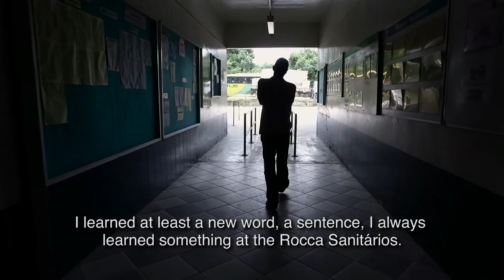Promoting Childhood remove 4,820 children from child labor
The project Promoting Childhood was a partnership between the NGO World Vision and the Telefonica Foundation to remove children from child labor.

Its performance was through four areas: raising awareness of people to the subject, direct action with children and adolescents, the economic inclusion of families and the monitoring of public policies and political articulation.

The results were the most positive possible. From the 6,180 children and adolescents who took part in the project over the four-year duration of it, 4,820 were withdrawn from child labor.